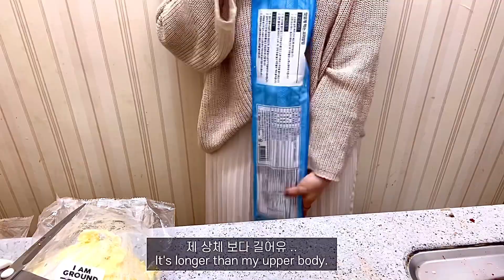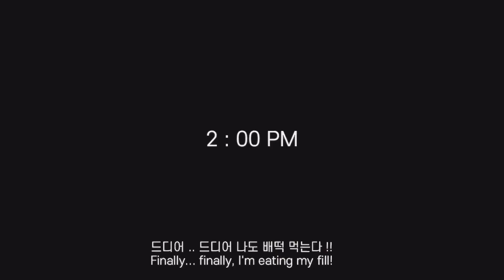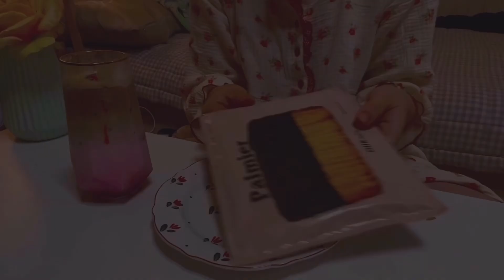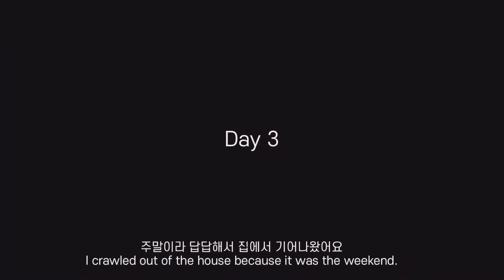ENG ) 자취생 브이로그 🍲 비오는날 뜨근한 밀푀유나베 해먹고🍕 피자스쿨 포장해서 피크닉가는 일상로그 (불오뎅,계란말이김밥,통삼겹크림파스타,빨미까레,핑크라떼,배떡,마켓컬리)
안녕하세요 채니하우스 입니다 :) ☺️

주말에 날씨가 좋아 피크닉도 다녀왔어요
오랜만에 돗자리피고 피자 먹는게 너무너무 행복했어요 💕
그 유명하고 유명한 배떡도 먹어봤는데 정말 맛있더라구요
왜 배떡배떡 거리는지 알거같아요 !
저는 뜨끈한 국물요리를 참 좋아하는데요
완전한 여름이 오기전 밀푀유나베도 만들어 먹었어요 🍲
역시나 맛있고 역시나 덥더라구요 😂😂

우린 다음주 일요일 오후 7시에 보아요 😊

Hello, this is Chani House. :) ☺️

The weather was nice this weekend, so I went on a picnic.
It's been a while since I had a mat and pizza. 💕
I tried that famous and famous pear rice cake and it was really delicious.
I think I know why you're so full!
I really like hot soup.
I made mille-feuille nabe before summer. 🍲
It's delicious, it's hot. 😂😂

We'll meet next Sunday at 7 p.m. 😊

✔️ 해피콜에서 냄비 , 후라이팬 , 국자 , 블렌더 등 식기구 제품 지원을 받았으며 ,
소정의 활동비를 받고 영상이 제작됩니다 🥰